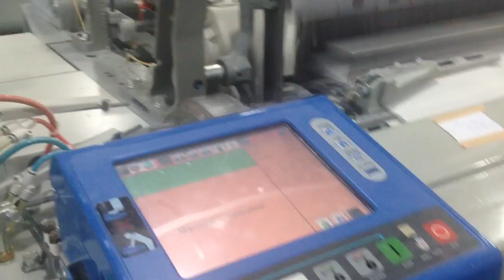Toyota air jet loom